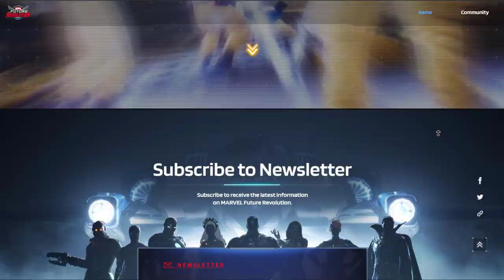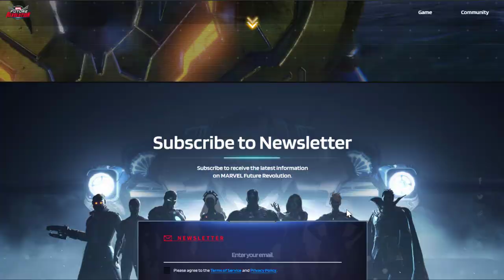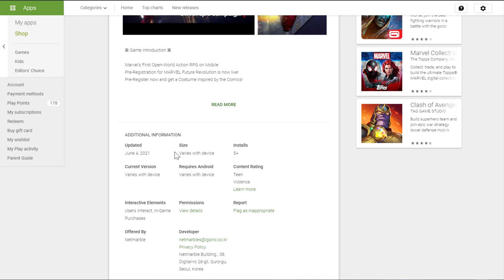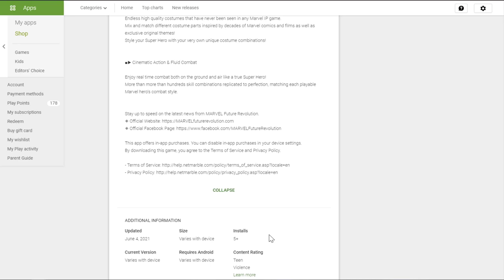Marvel Future Revolution News - In Game INTERFACE │Website Update │Play Store LINK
📝  Marvel Future Revolution Controls, Play Store, and Website Update